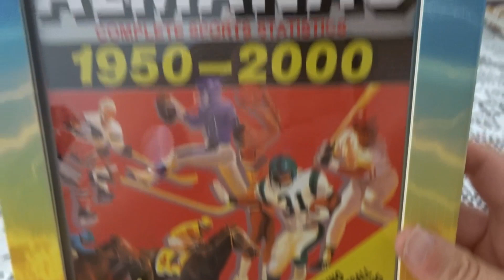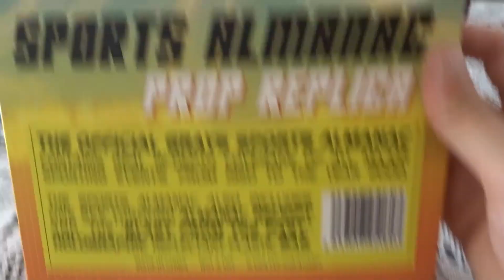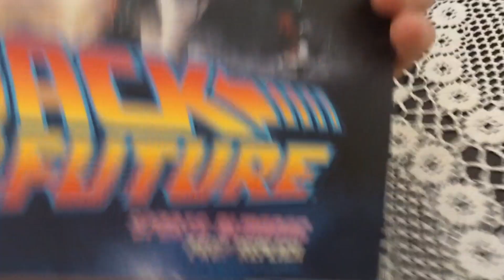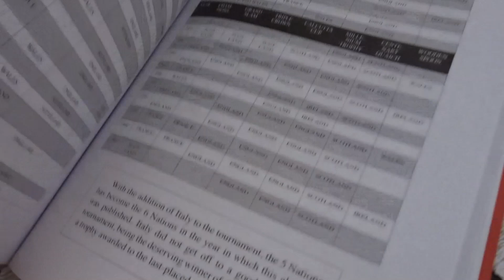Almanacco Sportivo - Sports Almanacc Da " Ritorno Al Futuro " Prop Ufficiale